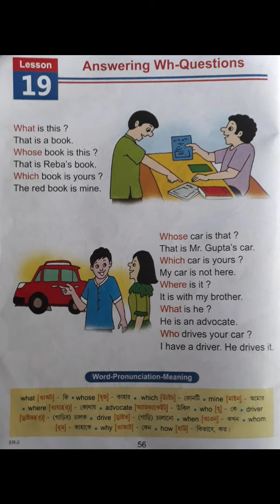Class 2 English(Lesson - 19)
Class 2, English (lesson - 19)by Samarpita Golder from The Rajibpur Nursery And KG School .